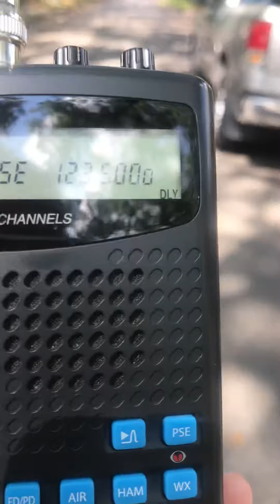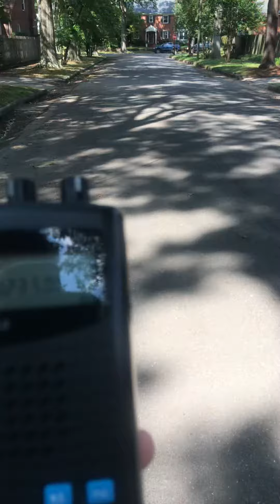123.500 MHz Air to Air Informal Glider Chatter - Pilot to Pilot - moved from 123.450 to 123.500 MHz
Same group of aircraft monitored using 123.45 MHz, changed frequencies to 123.500 MHz and then changed again to 123.300...shortly after the switch from 123.5 MHz to 123.3 MHz they switched back to 123.450

123.3 MHz - glider pilots
123.5 Mhz - Gliders training 123.500 MHz

122.75 MHz

282.800 MHz 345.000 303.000 MHz 303.0 MHz 243.0 MHz 121.5 MHz 40.500 FM 40.675MHz 40 MHz band VHF aircraft band Whistler WS1010 WS1010WA Pro-404 Pro-649 Pro-405 Pro-650 Pro-135 scanner 20-006 scanner antenna Pro-79 scanner GRE PSR-282 PSR-100 PSR-200 PSR-500 GRECOM Pro-89 scanner Pro-82 scanner 200 channel 400 channel 128 channel 999 channel 100 km range walkie talkie 8w HIGH POWER UV82 UV5R UV6R 121.95 MHz aircraft support stations 151.625 MHz glider hot air balloon frequencies list 151.955 MHz 154.57 MHz 154.6 MHz

123.3 MHz 123.4 MHz air to air chatter pilot to pilot interplane 123.3 glider pilots how to listen to aircraft on Baofeng 130.000 MHz 136.975 MHz ACARS datalink 136.975MHz 137-174 MHz 121.950 MHz 2182 kHz 4125 kHz 2.182 MHz 122.1 MHz 122.0 MHz 122.05 MHz flight following service frequencies

122.75 MHz 122.750 MHz is authorized for private fixed wing aircraft for air to air to communications.  The frequency 123.025 MHz is authorized for use by helicopters for air to air communications

122.75 is for fixed wing air to air
123.025 is for rotary air to air helicopters helos

123.3 MHz 123.3 glider pilots training 123.300 MHz
123.5 MHz 123.5 glider pilots training 123.500 MHz 121.95 frequency

123.4 MHz 123.400 MHz 123.4mhz frequency 123.45 unofficially air to air pilot chatter yakking party line informal air to air channel 123.450 and 123.4 MHz

303.0 MHz informal 299.5 MHz UHF 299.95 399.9 MHz 399.95 MHz 225-400 MHz 30-88 MHz 30-54 MHz 25-54 MHz 29.7 MHz

120.650 MHz - Maui 120.65 MHz
121.950 MHz - Molokai 121.95 MHz
122.850 MHz - Oahu - 122.85 MHz
122.850 MHz - Hawaii island 122.85MHz
127.050 MHz - Hilo International Airport
127.050 MHz - Kauai 127.05 MHz